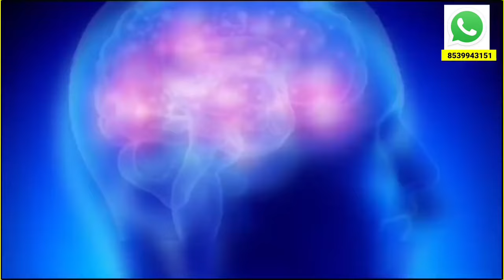मो. शहाबुद्दीन की पत्नी हेना शहाब का भोजपुरी में सम्बोधन, महिलाओं ने कहा "जाइये जीत पक्की है"